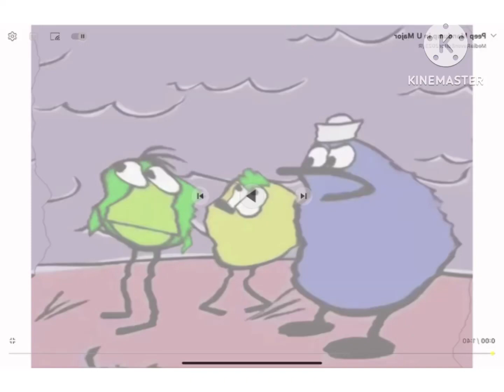Peep Mandump in Hot Dog Effect